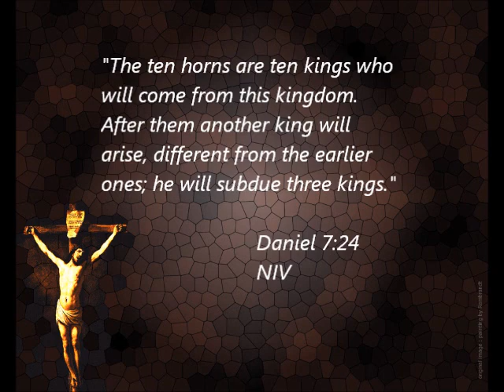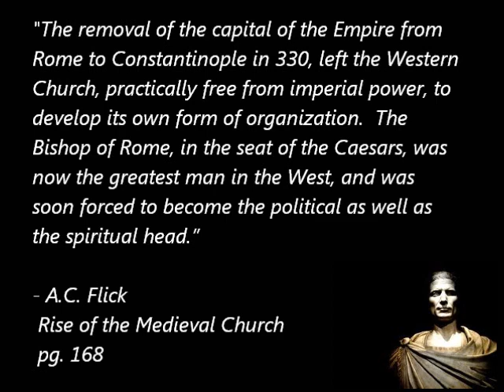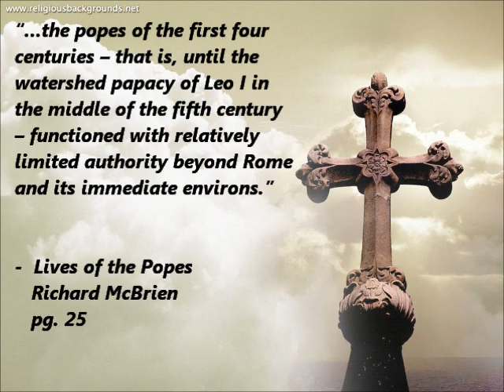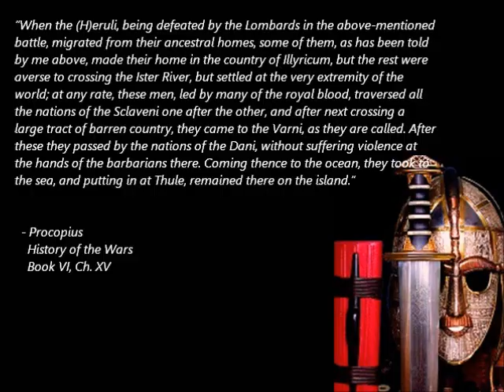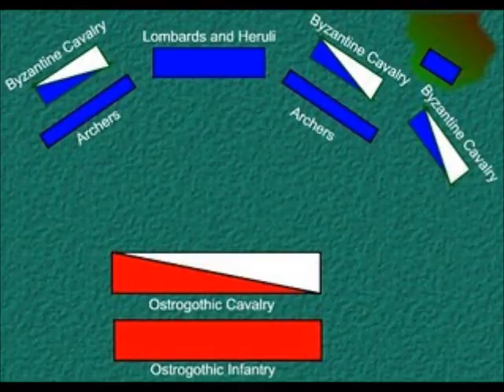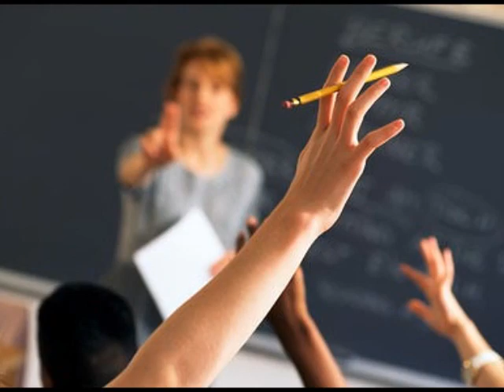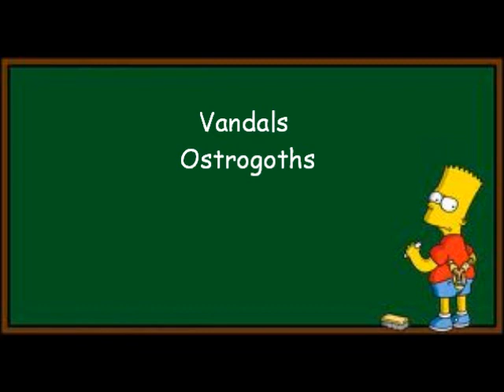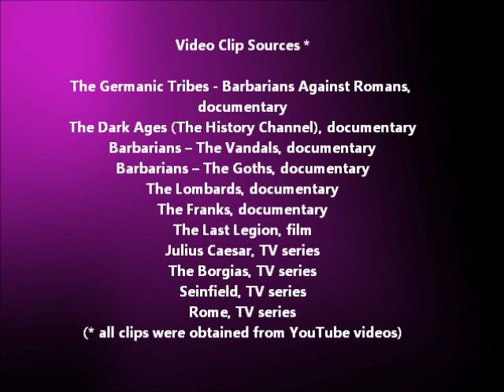History Versus: Shawn Boostra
This is a brief examination of some historical claims made by Shawn Boostra on two episodes of his series called A Better Way to Live: